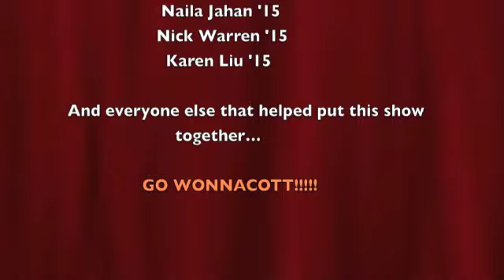Global Rhythms 2012 - Casual Ales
Wonnacott Commons Global Rhythms Talent Showcase.  12th and Final Act - Casual Ales!